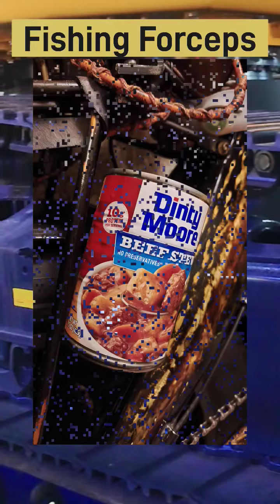in “Shooter” (2007) as it useing beef can Dinty Moore BEEF STEW, with boatfishing vest, forceps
in movie  “Shooter” (2007)

Bob Lee Swaggers was useing that same it beef can Dinty Moore 『BEEF STEW』

from
Point of Impact
cast
Mark Wahlberg

made it all of  myself

this coating japanese lacquer URUSHI , made it myself Crocodile Leather

1)
Van Staal Pliers and Kydex Holster
all covered crocodile leather

2)
crocodile leather Fishing Boga Grip and Holder

3)
fishing forceps crocodile cover sheth and there are extra  long 300mm

4)
crocodile leather on decoratied life vest for boat fishing

Japanese

ハルキロバート社とは

Halkey-Roberts Corporation(ハルキロバーツ社)は、米国フロリダ州の会社　医療機器メーカーです。

流体とガスの正確な供給を必要とする製品を提供する医療機器会社向けのバルブの設計と製造の世界的リーダーです。

米国フロリダ州セントピーターズバーグにある社の最先端施設には最高の設備が備えられ、高度な訓練を受けた従業員がスタッフを配置しています。

心臓血管、泌尿器科、腫瘍学、麻酔、呼吸器、IV/薬物送達、外科用装置などの重要な用途に使用されています。

75年前、航空部品製造からスタートし、現在では医療器具の圧力リリーフバルブまで、軍事、商業、レクリエーション用途で使用される救命胴衣および関連安全装置用のインフレーター システムを製造しています。

海洋レクレーションでは、命を守る重要性は欠かせません

MID
(C)MIDKNOT